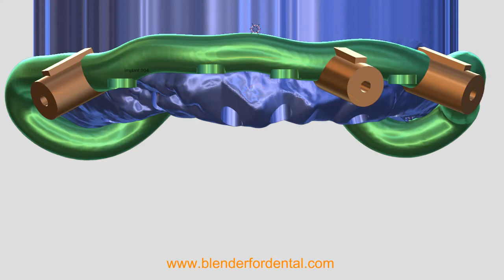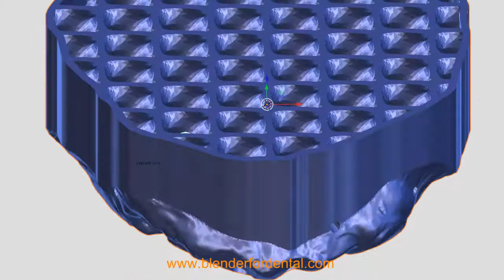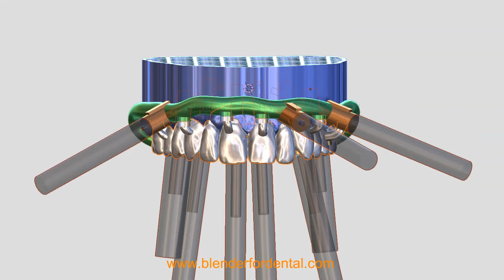B4D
A video tutorial how to make these...soon in our module folder. B4D Guide.